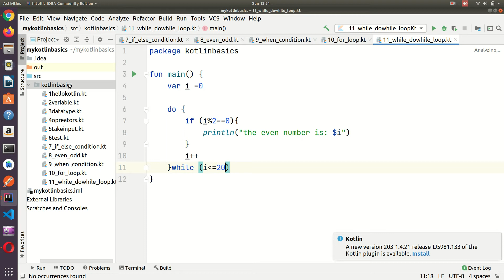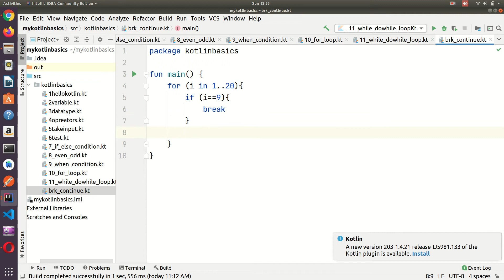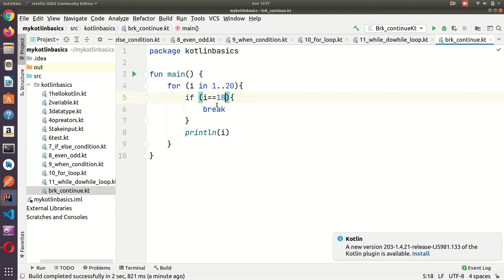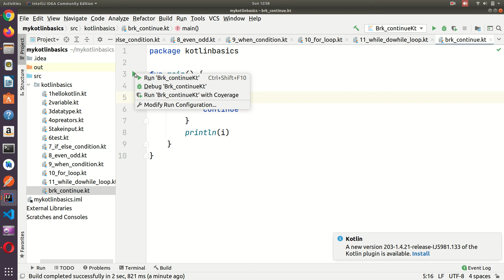difference between break and continue in kotlin | part #13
namaste coder in this tutorial we are going to discuss break and continue : A break expression is used for terminate the nearest enclosing loop.
continue statement is used to repeat the loop